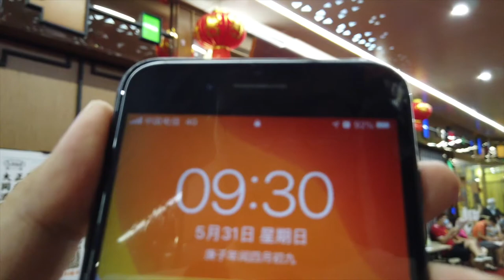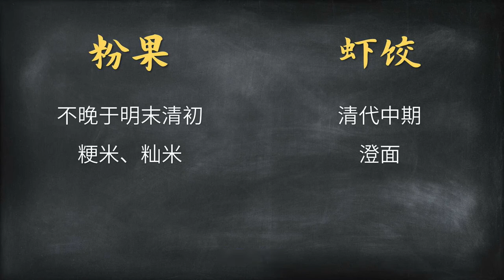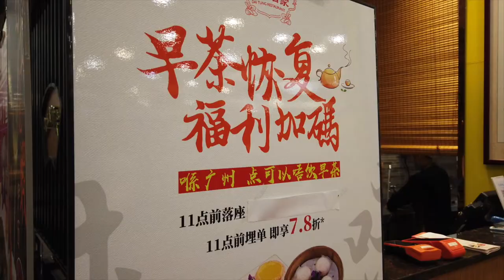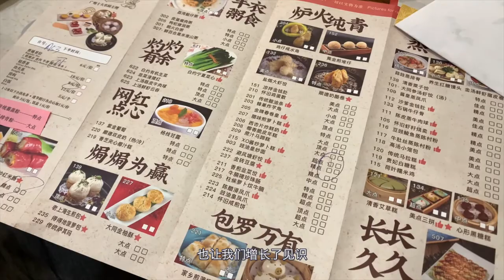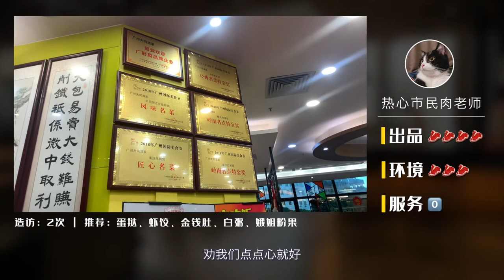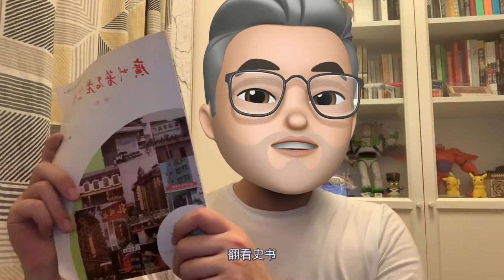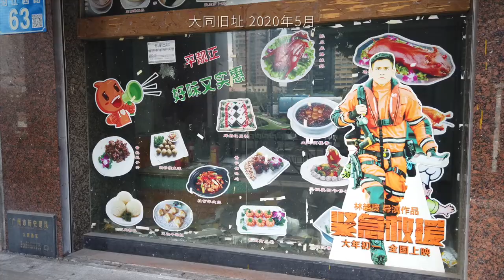得闲饮茶 | 82年老字号，招牌菜10分，服务0分 | Dim Sum of an 82-year-old Restaurant , Dai Tung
起源于1938的大同酒家，16年倒闭，18年在中信重新开业。大同的蛋挞和脆皮鸡都是一绝，不过服务真的该改改了。
大同酒家/造访2次/天河北路233号中天购物城2楼/人均￥60-￥80/推荐：蛋挞、虾饺、金钱肚、白粥、娥姐粉果
Dai Tung is founded in 1938 but closed in 2016. In 2018, it reopened in CITIC Centre. The Egg Tart and Crispy Chicken are tremendous. However, service here is awful.
（花自己的钱，不事先打招呼，不认识老板，还原真实探店过程，食评仅代表主观喜好。）